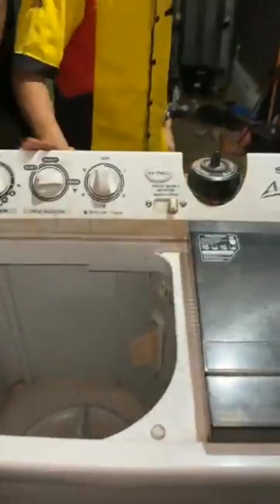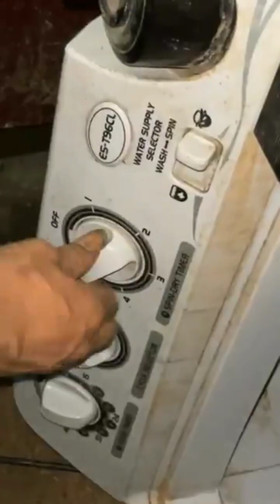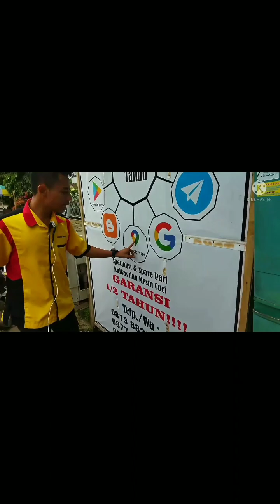AWAMPUN BISA...❗❗MESIN CUCI GA BISA NGERINGIN